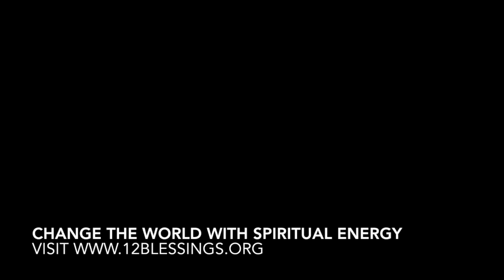One of the great mysteries of all white magic (extract from a lecture on the Third Blessing)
In this week's lecture extract, Dr. George King talks about one of the many profound statements that the Master Jesus makes about true Love.

In the words of Dr. King:
"It's as deep as anything Krishna ever said. Deep as anything that you'll get in the Upanishads. It's one of the great mysteries of all white magic..."

Have you watched our manifesto video yet?